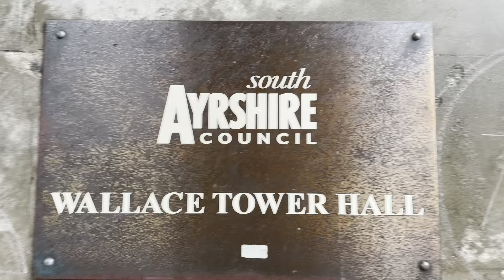A Tour Of Ayr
Quick Whips...

A short video filmed and edited for the University Of The West Of Scotland (UWS) Social Media Team. A quick look around the Scottish town of ayr with the university being shoved in your face harsher than product placement in an Adam Sandler movie!